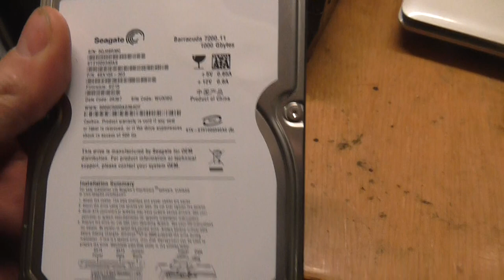Kiitos lahjoituksesta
Levyt otetaan pika pikaa ajoon. Näistä on pulaa.